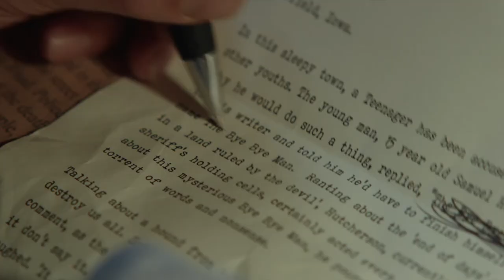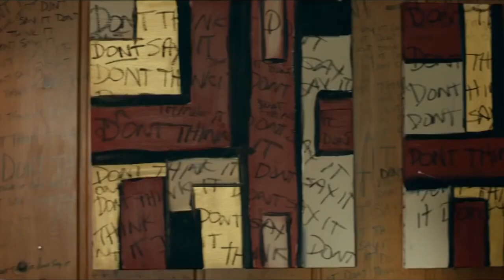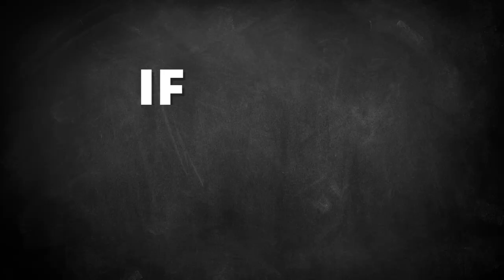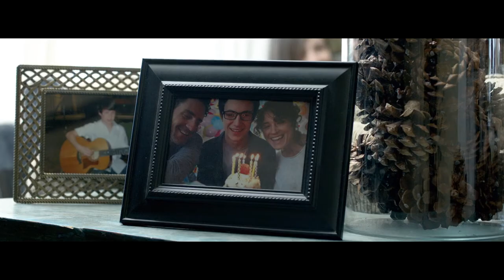These "Horror" Movies Are HILARIOUS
Netflix has a lot of horror movies, some of them good, some of them bad. This is a list of horrors movies you should not waste your time watching.